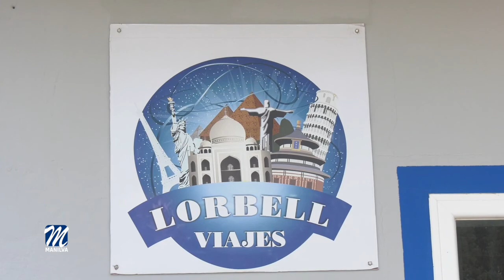DEL 15 AL 17 DE NOVIEMBRE SE HA ORGANIZADO UN VIAJE A MOTRIL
La delegación de Turismo, dirigida por Eva Galindo, ha organizado un viaje a Motril del 15 al 17 de noviembre.
El hospedaje será en el hotel Playa Granada, de 4 estrellas, incluyendo dos noches con todo incluido.
Las personas interesadas en alojarse en una habitación doble, deberán abonar 260 euros; en habitación doble con un niño menor de 11 años, el precio también es de 260 euros; en habitación doble con un niño mayor de 11 años, 350 euros; en habitación triple, 350 euros y en habitación familiar con dos niños, uno menor de 11 años y otro mayor, 395 euros.
La inscripción la pueden realizar en la agencia local de viajes Lorbell, en la oficina de Turismo del Puerto de la Duquesa y en el edificio de Usos Múltiples de Sabinillas.
El plazo para formalizarla finalizará el próximo 25 de octubre, con una fianza de 50 euros por persona.